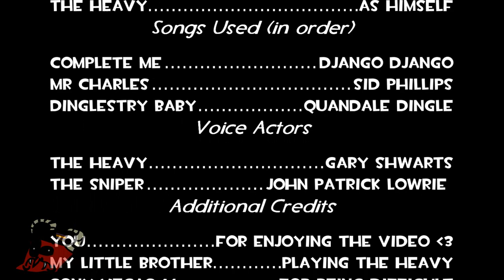ONE BAD SNIPER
I'd say he's waay better than you at sniping.